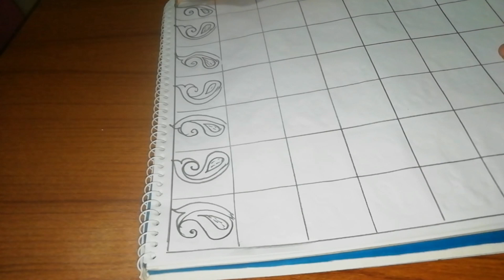Latest Nokshi katha design..# 15.. How to draw Nokshi katha design নকশীকাঁথা ডিজাইন